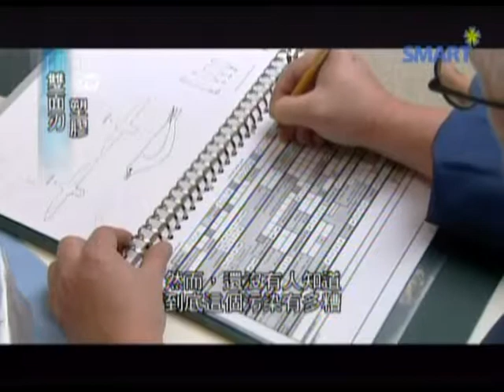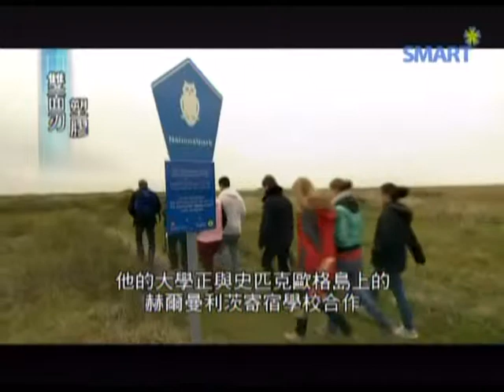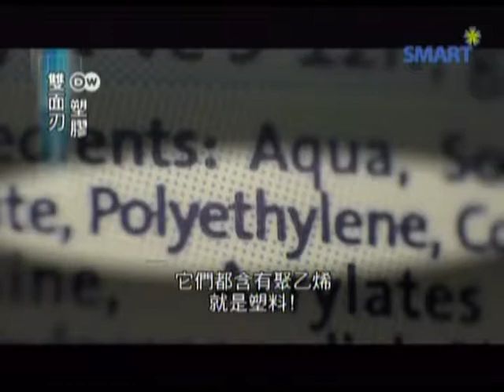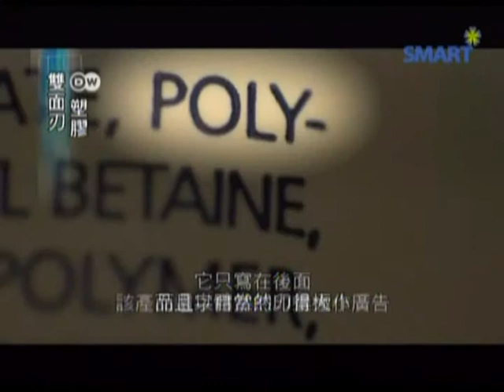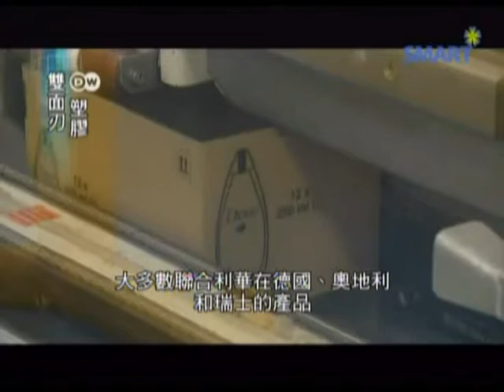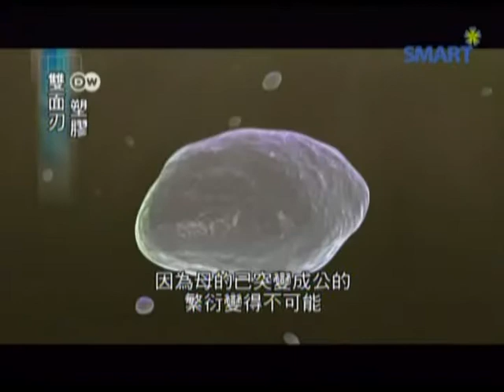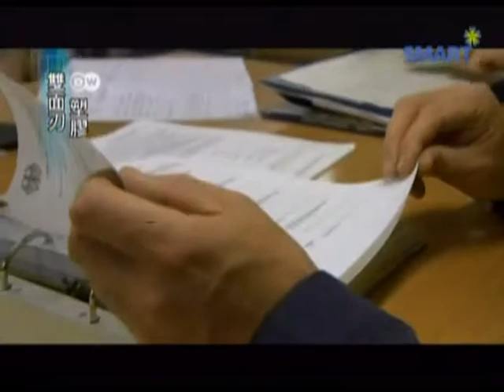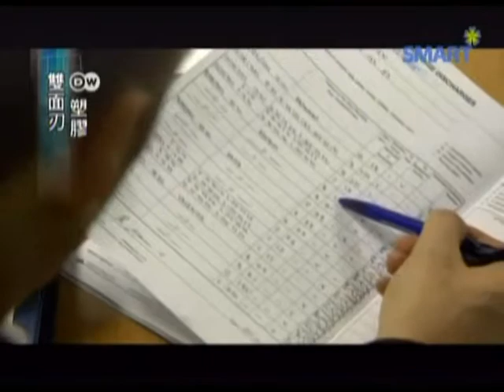MOD Ch31 塑膠 雙面刃